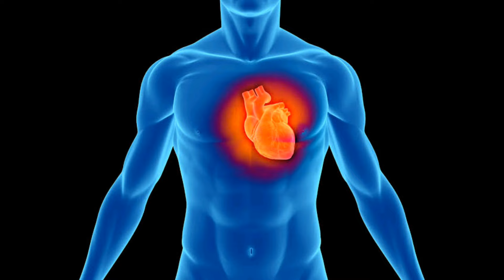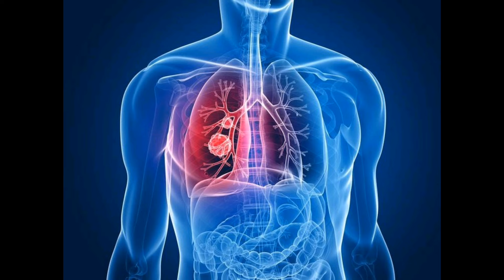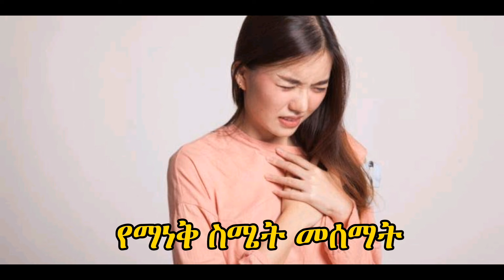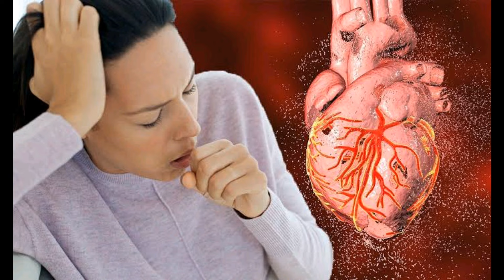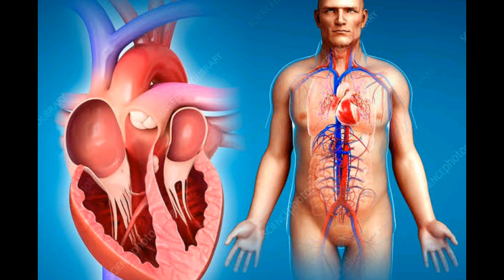የልብ ህመም አደገኛ 14 ምልክቶች | ጥንቃቄ አድርጉ !